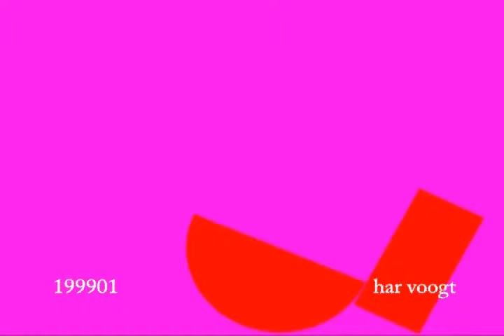schommel 1999 los 07v02